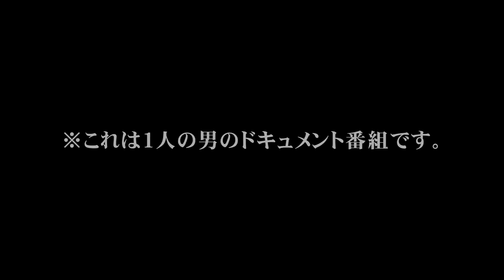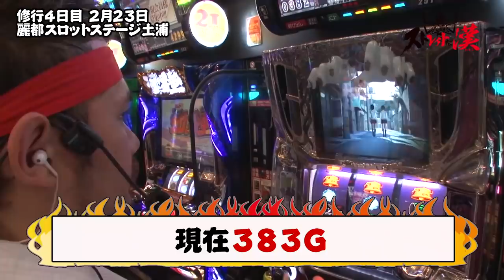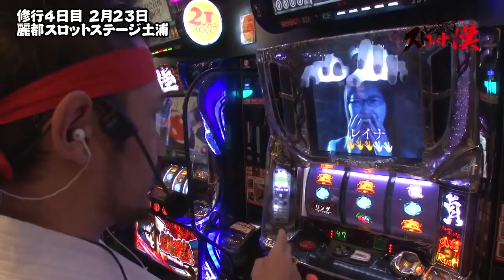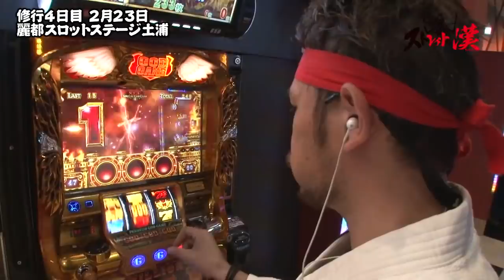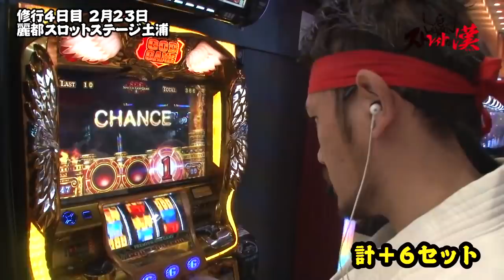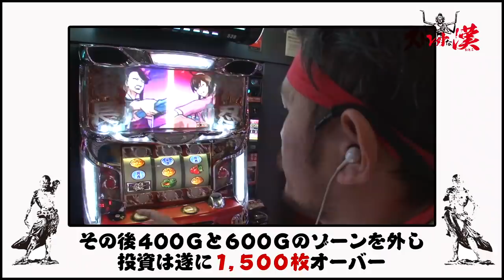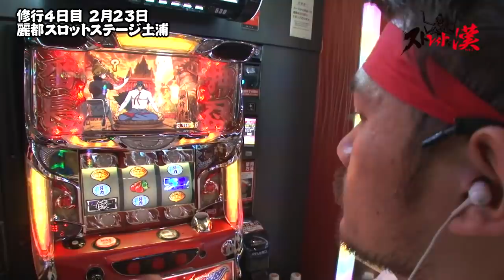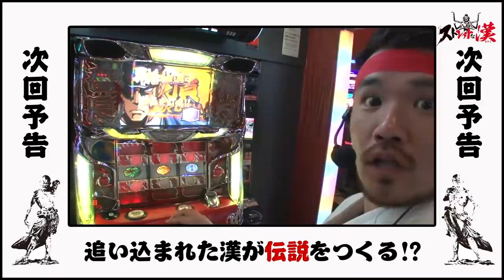ストレイトな漢 第7話(1/2)【押忍！サラリーマン番長】《トメキチ》[ジャンバリ.TV][パチスロ][スロット]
ついに番組終了かと思われた前回。約２か月の潜伏期間を経て、前回の雪辱を果たすべく再びストレイトな漢が立ち上がる!!

■実戦台：押忍！サラリーマン番長、リング～呪いの７日間～